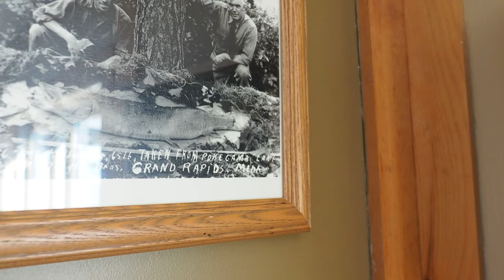We tackle this Very Dirty Carpet Cleaning at another golf course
We tackle this Very Dirty Carpet Cleaning at another golf course. Me and the Boys get together to have fun cleaning in yet the cold Minnesota Spring weather.  Zipper SS Super Spinner and our Butler High Heat Truckmounts cut through this Very Greasy Dirty Golf Course carpet cleaning job.

* Panasonic Lumix G Vario Lens, 7-14 MM, F4.0 ASPH. Mirrorless Micro
   Four Thirds Lens
* Sony ZV-1
* TYCKA 56” Camera Tripod, Lightweight Aluminum Travel Tripod Professional Compact Tripod Monopod for DSLR Camera With 360 Degree Ball Head, Quick Release Plate, Carry Bag

* Dell Laptop XPS 15 9500, Intel(R) Core(TM) i9-10885H CPU @ 2.40GHz   2.40 GHz, 64.0 GB Ram

Cleaning Equipment
* Trinity Phoenix VLM OP machine

Cleaning Chemistry
* Saiger's OdorOxy